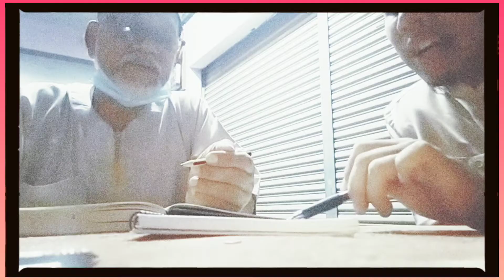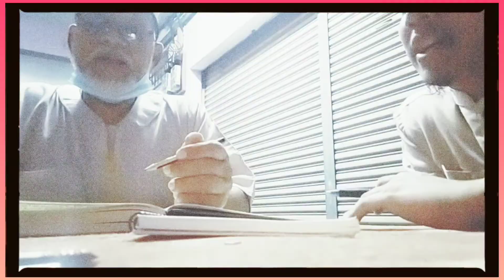📝(2)Kongsi Ilmu cara Baca Tasydid.✨